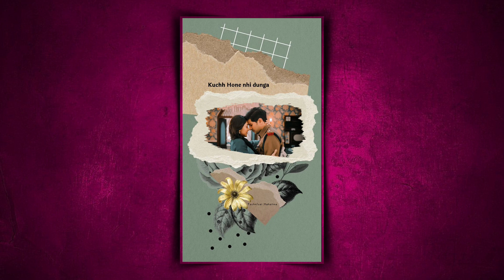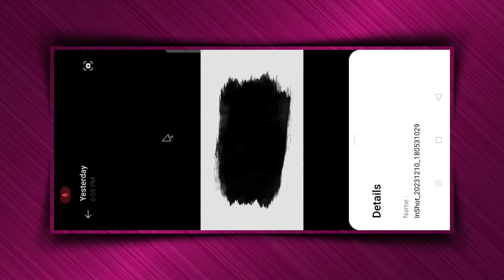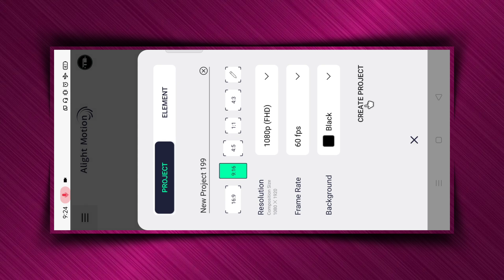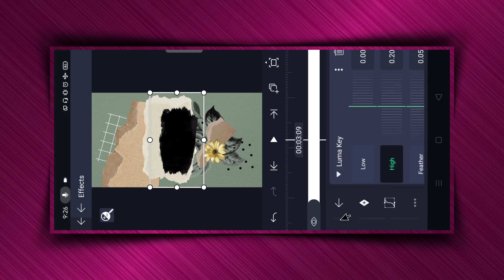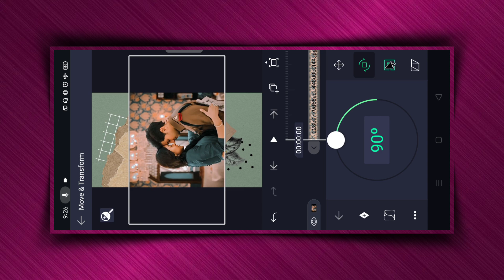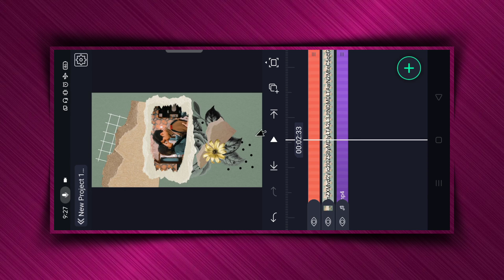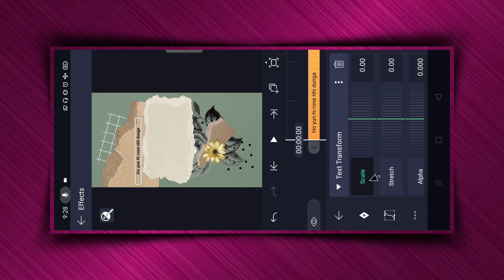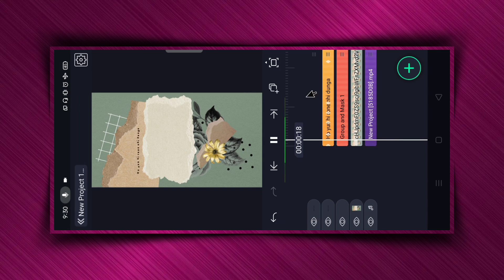New trending splash video editing | Instagram trending splash video kaise banaye